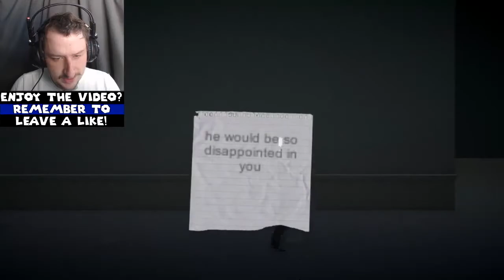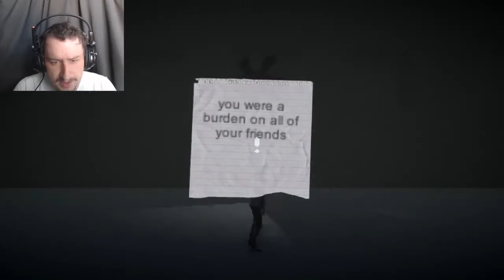SUFFERING | Down (Indie Game)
Today we are going to be playing an indie game called Down.  This game deals with the feelings of anxiety, depression, and suicidal thoughts.  We play as an unnamed women that has to walk from one side of the map to the other side, there are pieces of paper that we can pick up and read.  The the piece of paper seem to be this woman's thoughts about herself.  JUST know that if you are having problems like this, then you are not alone, and there are people that care about you.